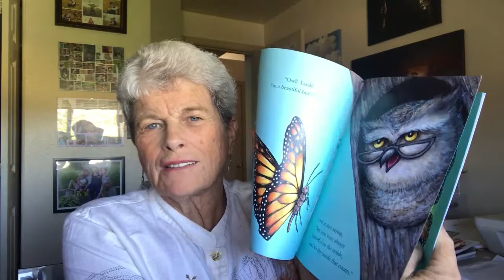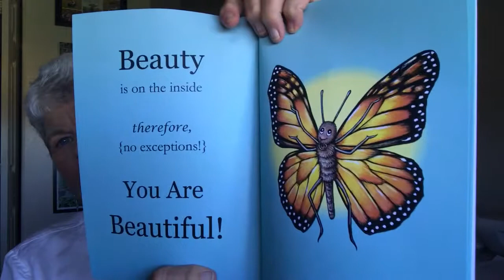Parenting - Teenage Survival Skills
What preteens, teens and their parents need to know to successfully survive the teenage years.